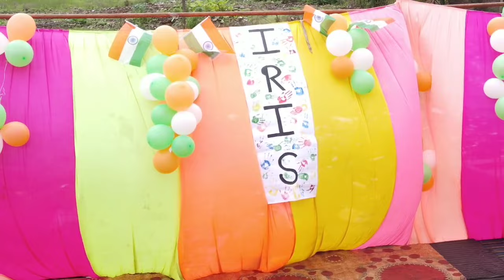Map formation by IRIS Students